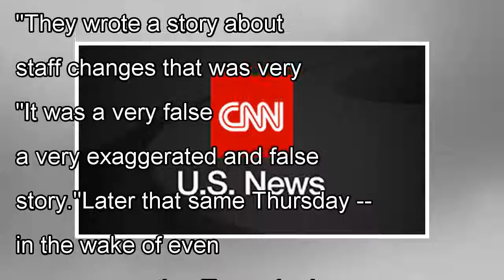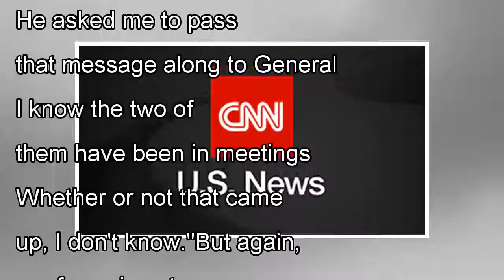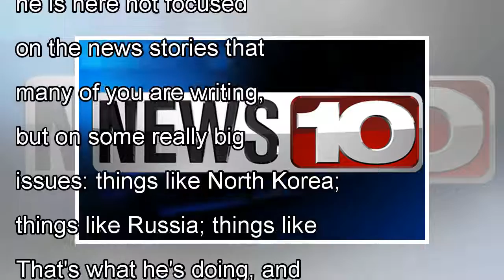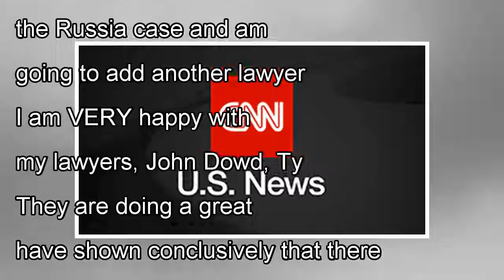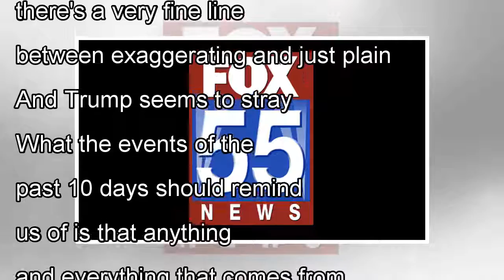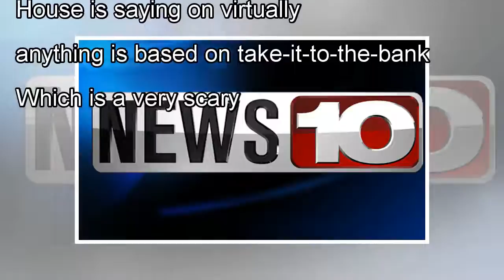This White House just keeps not telling the truth over and over and over again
"The story was very false," Trump said last Thursday in response to a slew of reports -- including by CNN -- that, in the wake of the removal of Secretary of State Rex Tillerson, more changes were com...